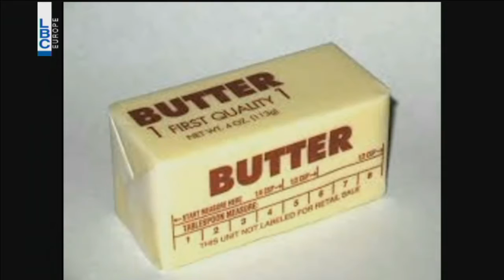Bte7la El Hayet - Episode 263 - Wael Zeidan